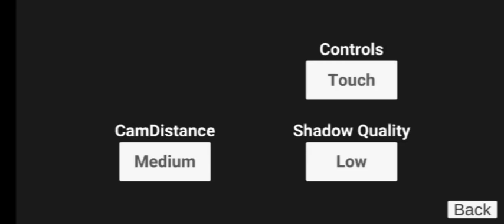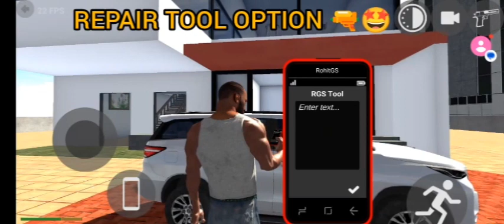New Update In Indian Bike Driving 3d Game || JCB Car ,Hummer car , Zombies , Jet pack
Cellphone cheat codes:
JCB - 6677
Hummer Car - 8880
Bolero - 300
Supra - 2244
Mustang - 8123
Ferrari - 8811
Super Splendor - 6021
Zombie - 2030
Tank - 4040
Dino - 5050
Infinity Health - 9129
Endeavour - 2020
Night Mode - 9
Truck - 1212
Legendar - 1001
Tarzen - 300
Horse - 200
apache  - 4050
Monster Truck - 0 + Car cheat codes
Porsche - 4000
Plane - 555
Fortuner - 1000
Dog - 600
Cycle  - 1111
Koeigness - 900
Audi - 500
MoreNpc - 12345
MoreTrafficCar - 54321
Lamborghini - 3333
Bag - 200
Hayabhusa - 7000
Helicopter - 8000
Splendor - 9000
Thar - 9090
Royal Enfield Bullet - 9999
ATV  - 2222
New KTM - 1190
Duke - 4215
KTM - 1210
Pulsar - 1211